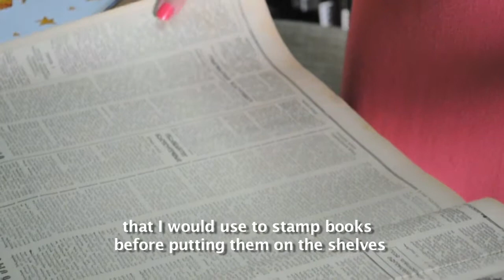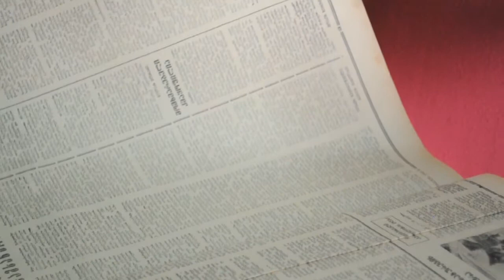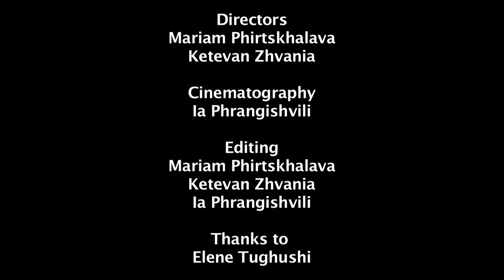Librarian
Film by  Mariam Pirtskhalava, Keti Zhvania, Ia Phrangishvili

Shoot during KINOFUTURES Doc Film workshop organized during BIAFF film festival in 2013, supported by British Council and Ministry of Culture, Education and Sports of Ajara AR